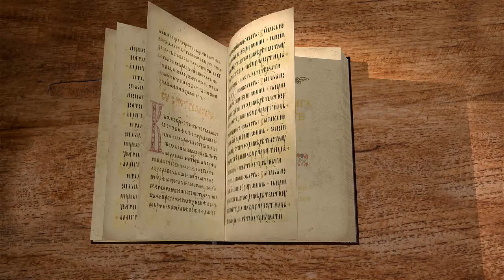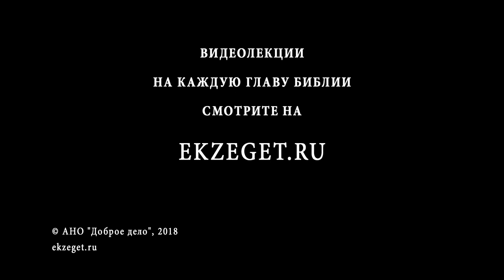1-я книга Царств. Глава 13. Протоиерей Олег Стеняев. Ветхий Завет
Столкновение евреев с филистимлянами. Несогласие между царем Саулом и пророком Самуилом.